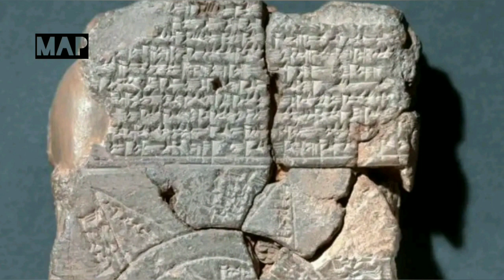10 Mesopotamian inventions that changed the World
If you like the video, don't forget to *share* and leave your *comment* :)